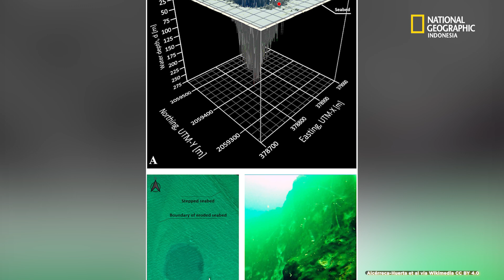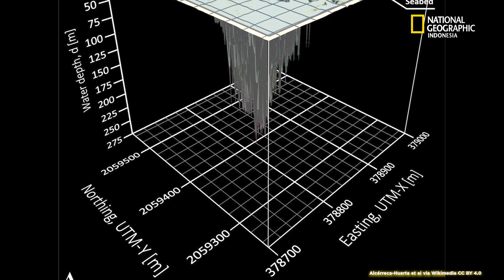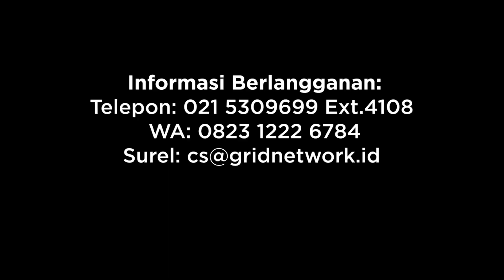Penemuan Mengejutkan Lubang Biru Terdalam Kedua di Dunia di Yucatan - National Geographic Indonesia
Para ahli geologi telah menemukan lubang biru terdalam kedua di dunia di lepas pantai Semenanjung Yucatan di Meksiko. Gua bawah air raksasa itu terletak di Teluk Chetumal dan dapat memberikan jendela ke dalam sejarah Bumi, menurut para ahli. Simak video lengkapnya!